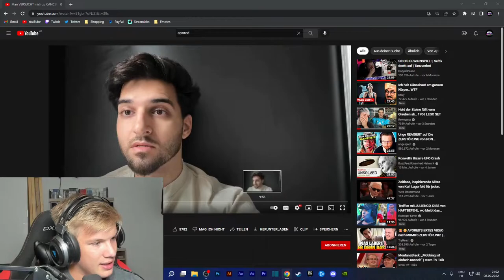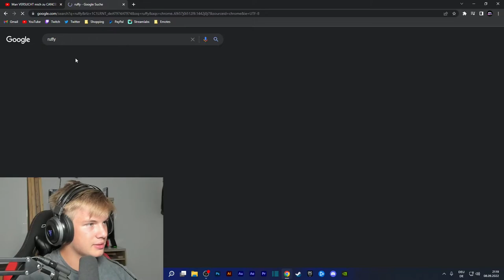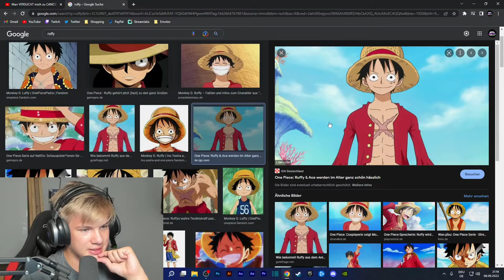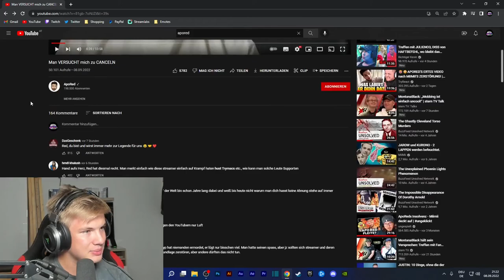Apored ist am Verzweifeln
Apored erzählt noch mehr Lügen die von MiiMii auseinandergenommen werden können und wird gecancelt